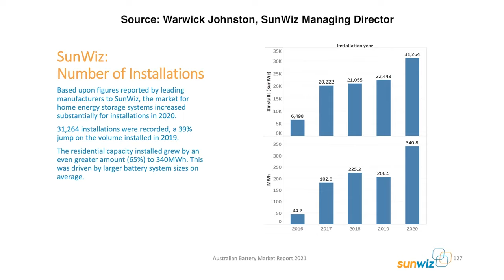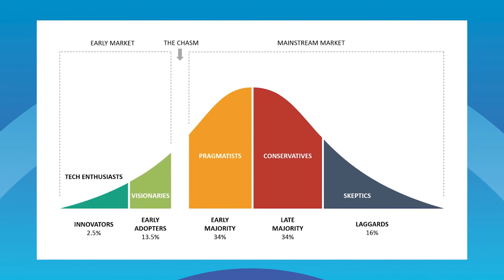When Will Home Batteries Go Mainstream In Australia? Finn's Prediction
A prediction of one million home batteries installed in Australia by last year was wildly optimistic. When will solar batteries finally go mainstream in Australia? SolarQuotes founder Finn's best guess - and what he says needs to happen.

This segment is from SolarQuotes TV Episode 7, "Rise Of The Battery" - catch the full episode